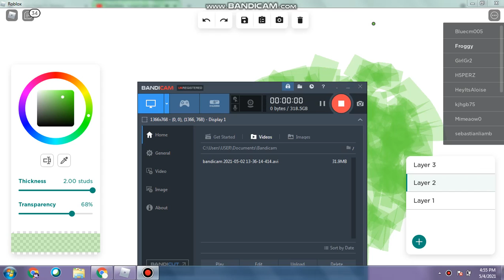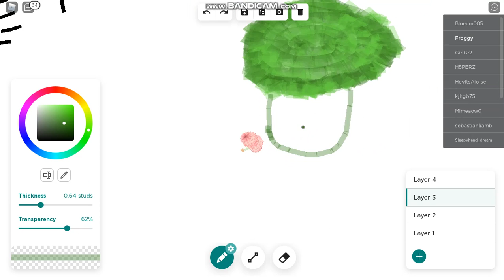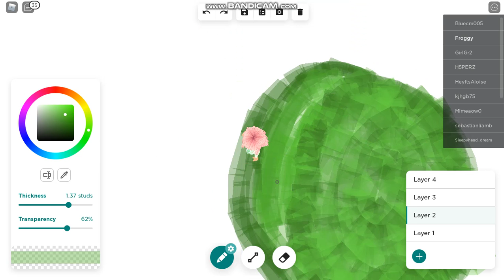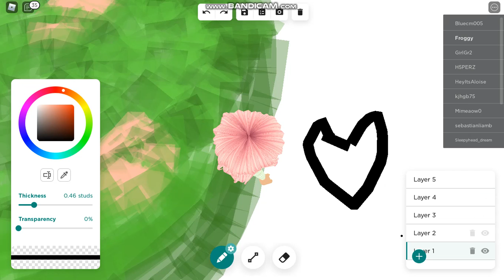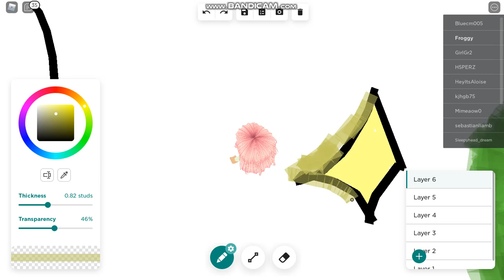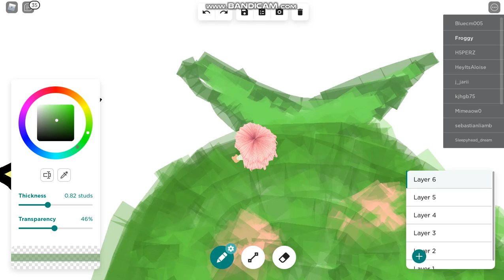ʕ•́ᴥ•̀ʔっJᴜsᴛ Dʀᴀᴡɪɴɢ :)ʕ•́ᴥ•̀ʔっ {Roblox Free Draw 2}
I'ᴍ Dʀᴀᴡɪɴɢ A ʙᴜsʜ ɪs ɪᴛ ᴄᴜᴛᴇ Rᴀᴛᴇ ɪᴛ Aᴛ 5 "5/5" Pʟᴇᴀsᴇ  Iᴛ ʀᴇᴀʟʟʏ ᴍᴀᴋᴇ ᴍᴇ sᴍɪʟᴇ :3 Sᴜʙ Tᴏ Mʏ sɪsᴛᴇʀ :D Hᴇʀ ᴄʜᴀɴɴᴇʟ:xXLilyRoyalehighXx Sᴇᴀʀᴄʜ ɪᴛ :3 -Fʀᴏɢɢʏʕ•́ᴥ•̀ʔっ